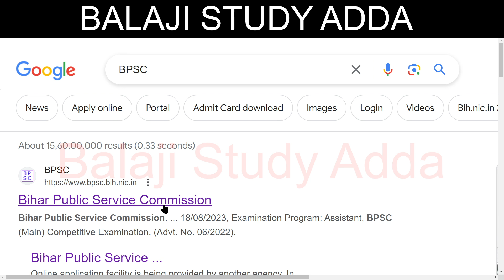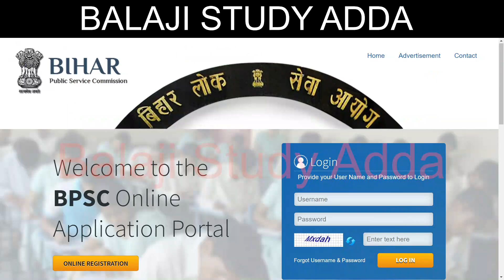BIHAR SIKSHAK BHARTI ALL DISTRICT EXAM CENTER ON DASHBOARD RELEASED बिहार शिक्षक भर्ती एग्जाम सेण्टर